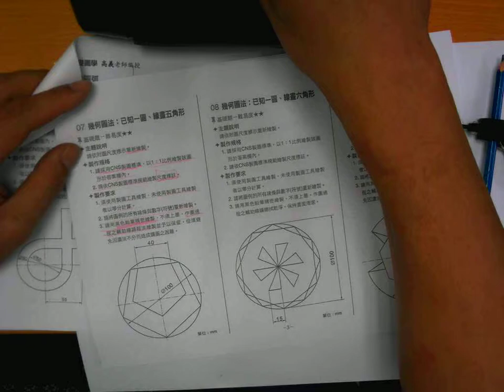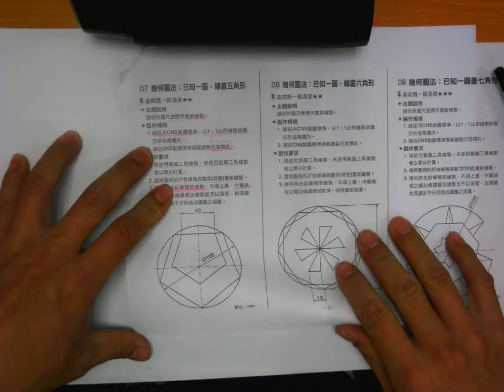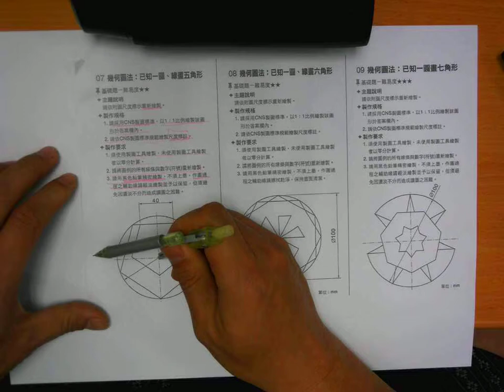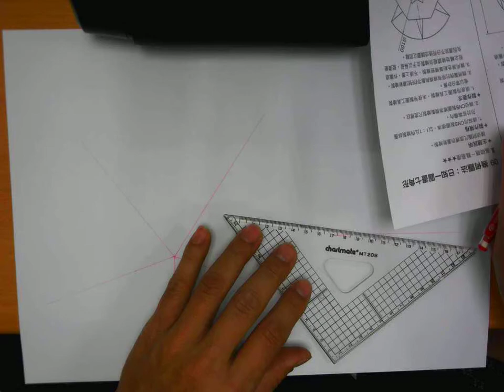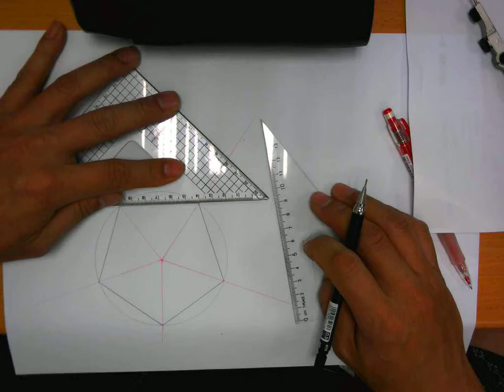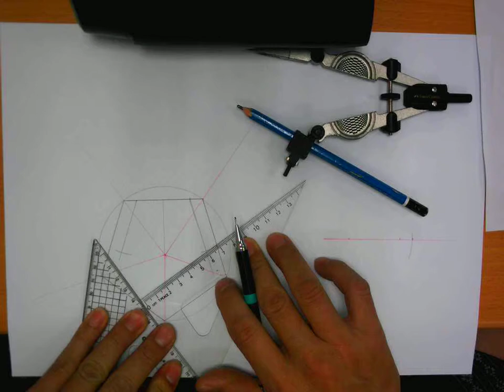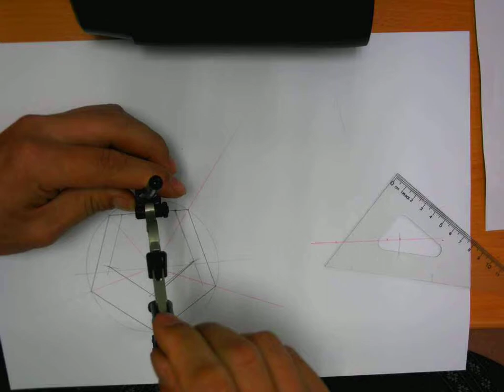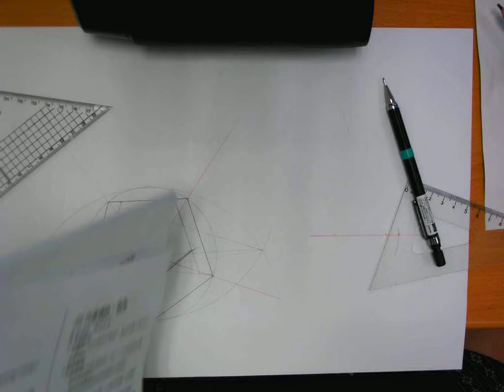圖學天王- 龍騰基礎圖學解題大全第7題